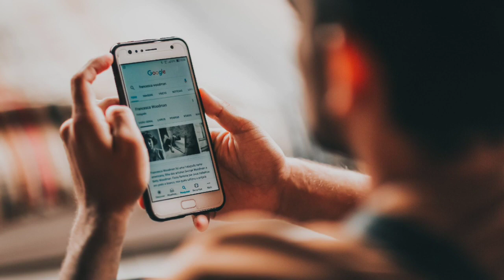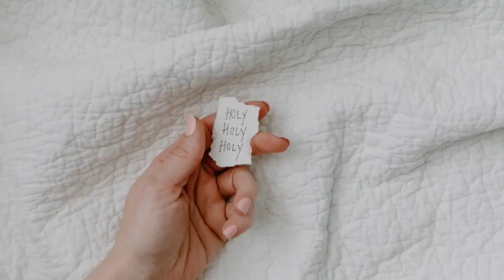قصة خالد | عشق خارق للطبيعه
حساباتي.

snap.💛

ولاتنسى تسوي تعليق حلو مثلك يحلو

قضايا🔨
 جرائم🤡
نضريات🧐
اساطير🎃
خيال🔥
روايات🧖

كلمات دلاليه:
 سرد
شخصيات
مغامرة
خيال
تشويق
 غموض
حب
خيانة
 تحدي
 مصير
قوة
اخطر
خطر
 صداقة
تضحية
 معركة
 سحر
رحلة
خيال علمي
 تاريخ
قصص قصيرة
مورال
تراجيديا
هزلية
درامية
 ساحرة
غريبة
عجائبية
 رعب
تفاؤل
 تشويق
فضول
 مواجهة
خلاصة
 عبرة
 حلم
تحقيق الأمنيات
 إبداع
تركيز
 تنمية الشخصية
 أحداث مفاجئة
رحلة روحية
 توازن بين الخير والشر
معنى الحياة
 تأملات
تطور الشخصية
 تلاحم المجتمع
 مصير مشترك
رحلة استكشاف الذات
 اختبارات وتحديات
 تكوين علاقات
 تدريب وتطوير
مغامرات في عوالم موازية
حروب وصراعات
إيمان وإلهام
 تحليل الشخصيات
تأثير البيئة على الشخصية
تركيز على التفاصيل
رحلة النمو الروحي
 الحقيقة والكذب
حقائق مثيرة
 إثارة وتشويق
 سرية وتجسس
 قضايا اجتماعية
حكمة وعبرة
 مواجهات مصيرية
 صراعات عاطفية
 قصص تاريخية مشوقة
تلاحم الأسرة
مغامرات بحث عن كنوز
إثارة الفضول والتساؤلات
تفكير خلاق وابتكار
تعلم الدروس والتحول
عالم سحري وخيالي
تحقيق الأماني والأحلام
 قوة الصداقة والتعاون
تأملات في الحياة والموت
 قصص ملهمة ومحفزة
تحقيق العدالة والمساواة
 تحديات الحياة والتغلب عليها
 التمسك بالأمل والإيمان
قصص عن الثقة والخيانة
 قصص عن الشجاعة والتحدي
 اكتشاف الذات والهوية
 غموض ولغز يحتاج إلى حل
معارك وحروب استراتيجية
 تواجه الشر
جن
خوف